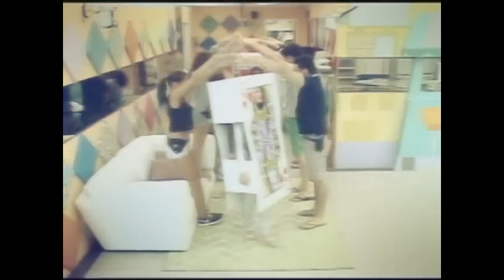PBB 737 Update: Mr. Bean visits the housemates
Mr. Bean look-alike visits the housemates.